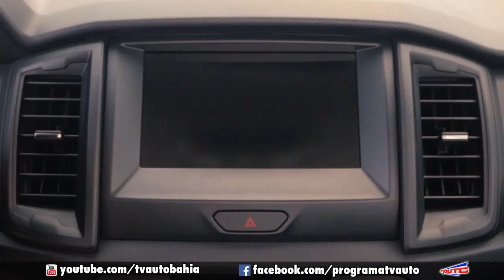TEST DRIVE PICAPE RANGER STORM